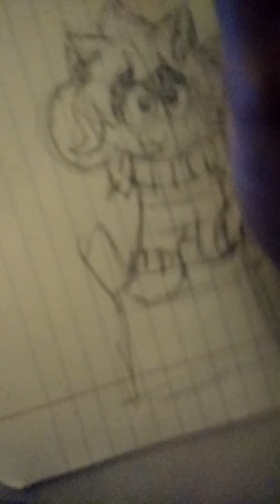How To Draw: Temmie from Undertale